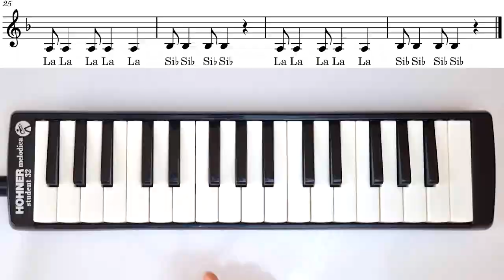BONİTA - SEFO & REYNMEN || Kolay Melodika Notaları